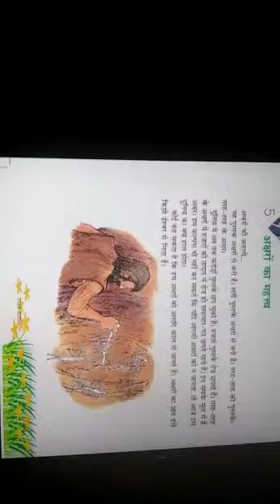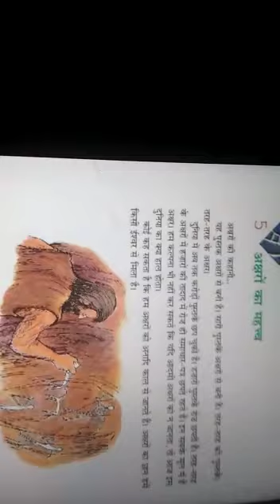कक्षा-5 हिंदी पाठ- अक्षरों का महत्व